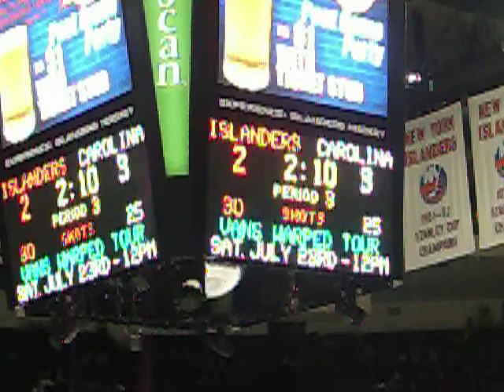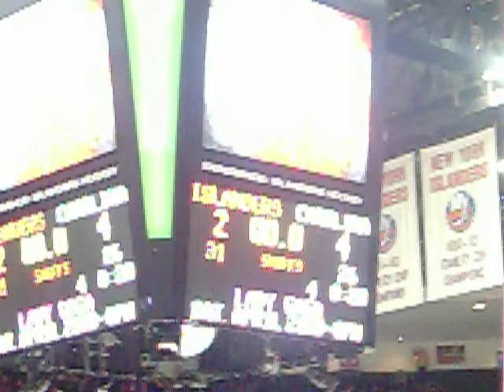Riverbank Ice Hockey at New York Islanders on April 2, 2011- 11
Riverbank Ice Hockey at New York Islanders on April 2, 2011